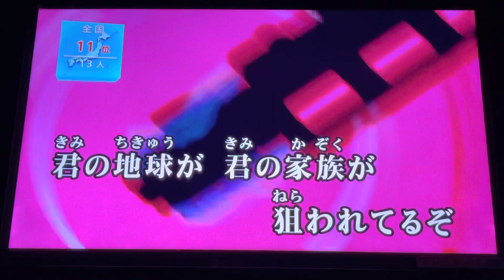[VLOG]大空魔竜ガイキング／大空魔竜ガイキング／ささきいさお＆コロムビアゆりかご会／一人カラオケ／歌ってみた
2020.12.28 iPhone12ProMax で撮影…反省用なので超下手でもアップしてます…ご了承ください…(´Д` )

仕事納めなのに残業…_(┐「ε:)_
今夜も一人カラオケ短期決戦…
たぶん今夜で歌い納めかなぁという感じだったので、適当に好きな歌を歌ってみようかというスタイル…
この部屋、音響がいい部屋な気もする…声を張り上げなくても音が通るいい感じ…

いつもエンディングの星空のガイキングばかり歌ってたので、こっちは久しぶりかな…おすすめキーの-4で歌ってみたんだけど…歌い慣れてない感が溢れてるな…｡ﾟ(ﾟ´Д｀ﾟ)ﾟ｡

何とか平均点はクリアできたレベルで…ROUND1だったらゾロ目チャレンジで何か貰えてたような点数になったわ…(´Д` )

星空のガイキングを歌った時は+4で歌ってたからそっちの方が良かったのかなぁ…次歌う時は検証してみよう…

関連動画
大空魔竜ガイキング／星空のガイキング／ささきいさお(佐々木功)／一人カラオケ／歌ってみた